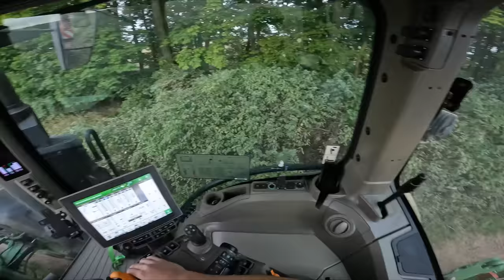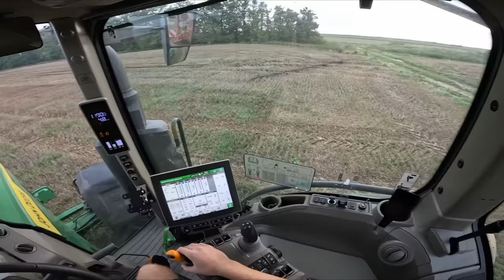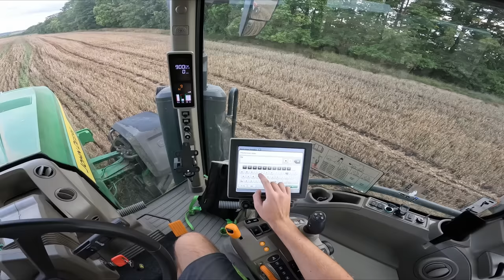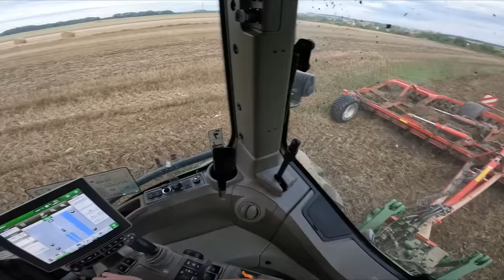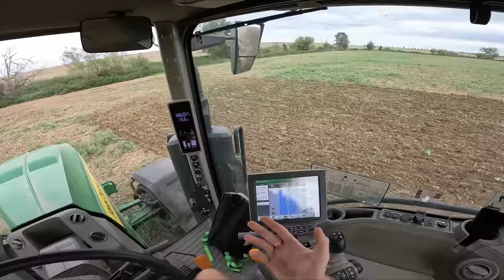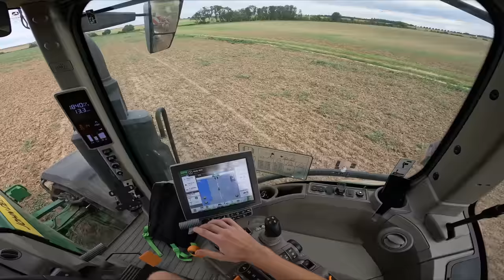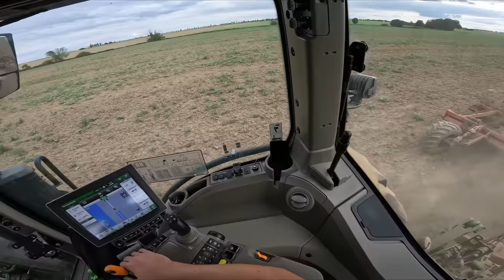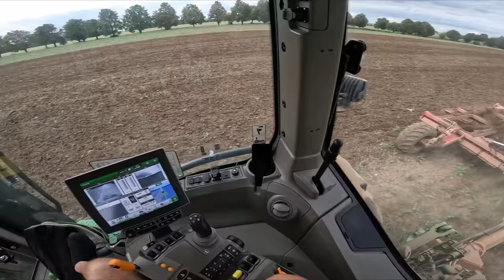Vlog z práce #55 Zapravení digestátu/ Diskování před setím pšenice s JD 8RX 410+Horsch Joker 8RT,6HD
Ahoj, vítám vás u dalšího dílů ze série Vlog z práce.. tentokrát si ukážeme něco málo ze zapravení digestátu který byl aplikovaný na strniště po sklizni pšenice, a poté ze zapravení výdrolu hrachu v rámci zpracování pole před setím ozimé pšenice s pásovým traktorem John Deere 8RX410 a diskama Horsch Joker 8RT a Horsch Joker 6HD..
Kamera: GoPro Hero 10 Black
Dron: DJI Mavic Air 2
Střih: DaVinci Resolve 17.4

Music/Song:
Legna Zeg - The Nights [No Copyright]